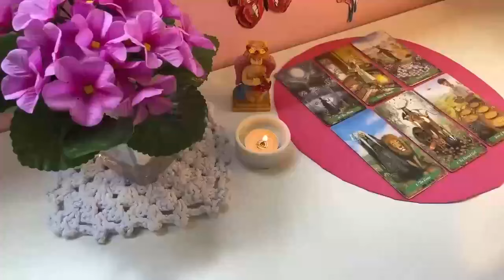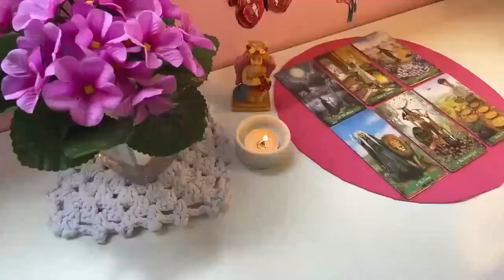CAPRICORN 🔥JUST STAY QUIET & WAIT FOR THE BLAST ON SUNDAY 18TH🚨A CALL LEFT UNANSWERED🚨 AUGUST 2024